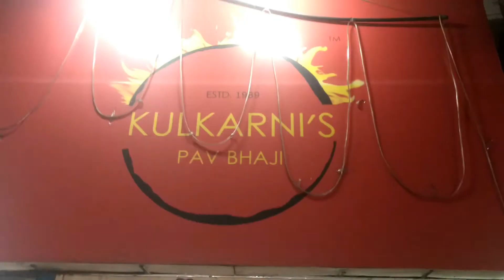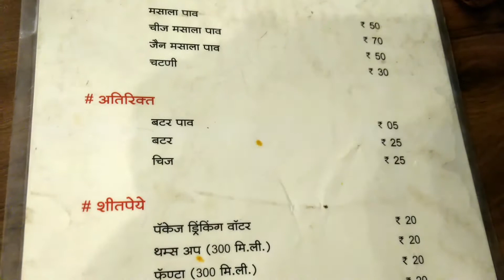World's Best Kulkarni's Pav Bhaji in India - How to Make Khada Pav Bhaji ,Nashik Street food ,Recipe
World's Best Kulkarni's Pav Bhaji in India | Khada Pav Bhaji | Best Street food Of India | Recipe | How to Make Pav Bhaji | Mumbai Best Nashik Pav Bhaji  Biker Aman

Address - Kulkarni's Pav Bhaji, MG Road, Nashik, Maharashtra

We found this Superbly tasty Pav Bhaji at Kulkarni's Pav Bhaji in Nashik, where you will get every type of Pav Bhaji. Surely you should give a try at this place. Watch the Complete video and do visiti at Kulkarni's Pav Bhaji in Nashik, Maharashtra.

My Gears

Also comment down on which topic should I make videos I will do make it.